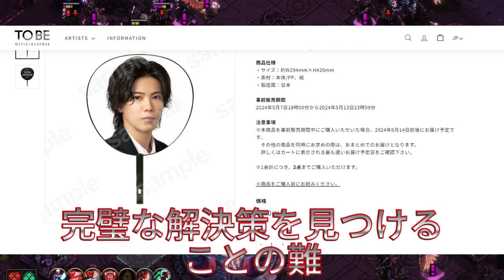【平野紫耀】「期待の有明アリーナ公演で波乱！SNSで話題のグッズ販売の『問題点』を徹底解剖」